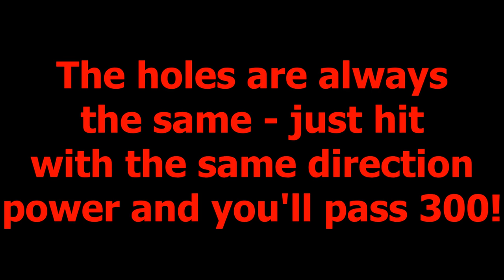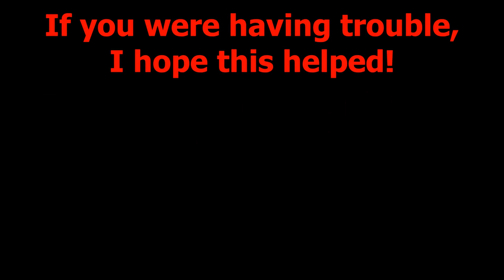Yakuza Kiwami 2 - Albatross Akagi's Challenge Guide (590 Points)